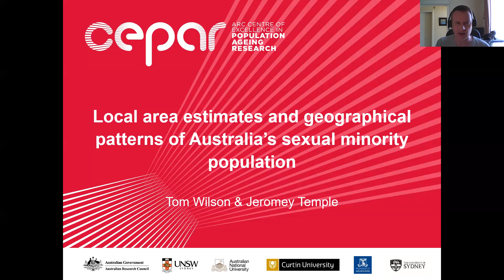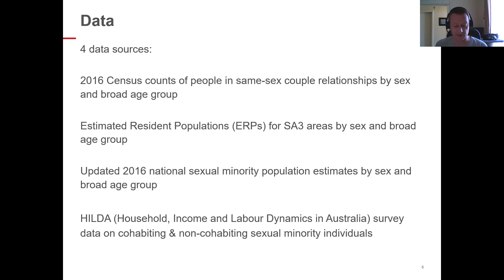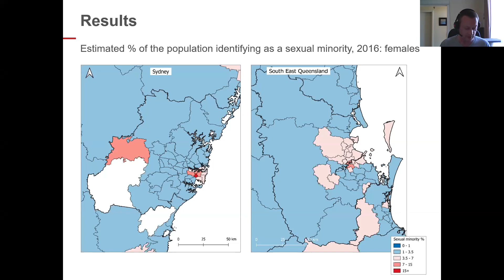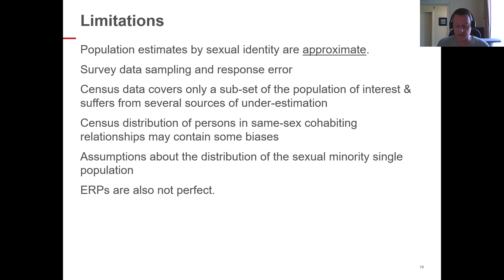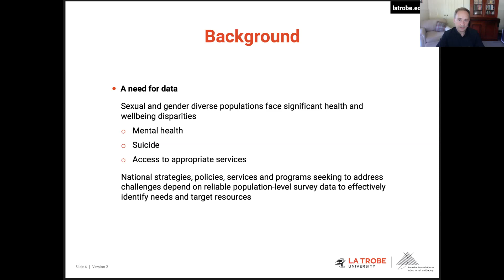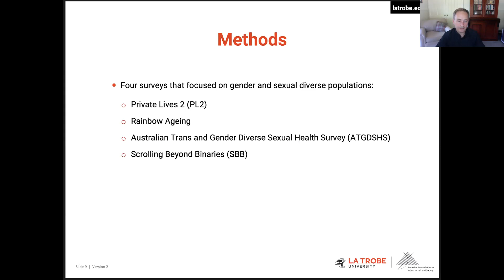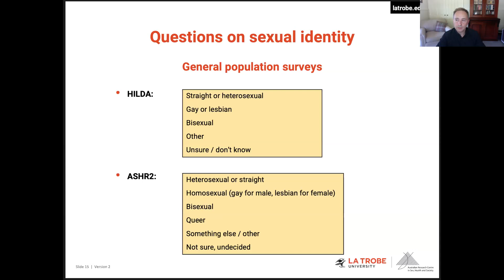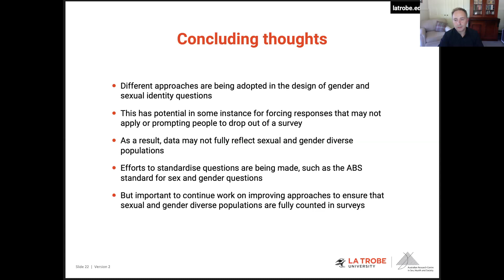Australian Population Webinar - LGBTQI populations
The third session of the Australian Population Webinar Series 2020, a collaboration between the Australian Population Association and the Australian National University. Recorded on 20 November 2020.
Academics Dr Tom Wilson, Associate Professor Anthony Lyons and Dr Jaimie Veale discuss their work collecting, measuring and analysing data on gender and sexually diverse populations.